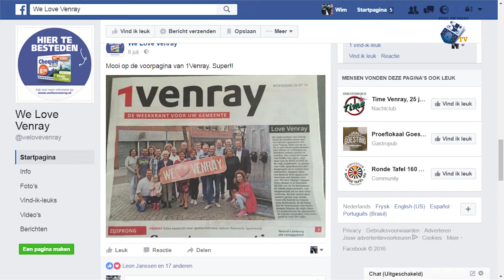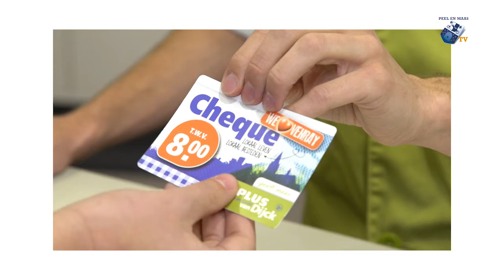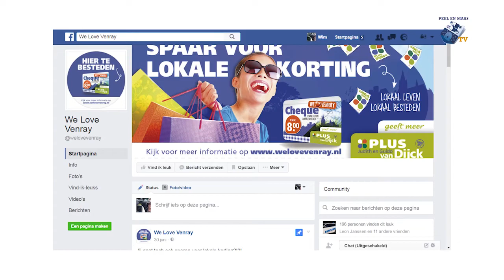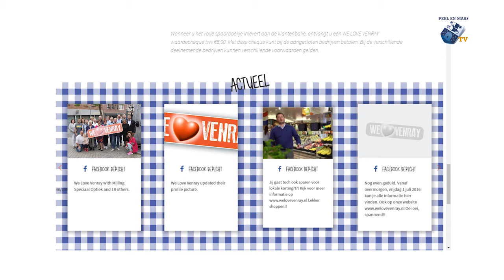Venray in bedrijf aan tafel: Guido van Dijck We Love Venray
In deze uitzending van Venray in bedrijf aan tafel ontvangt Rob van  Lieshout Guido van Dijck van We Love Venray, Olga Roffers van Zwart Op Wit Notariaat en Bert Pelzer van Oktoberfest Venray.